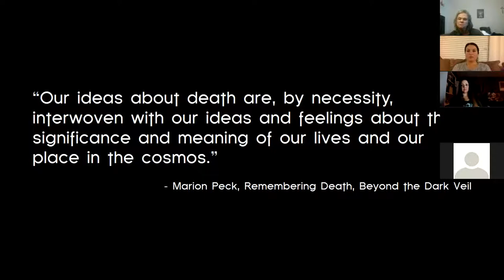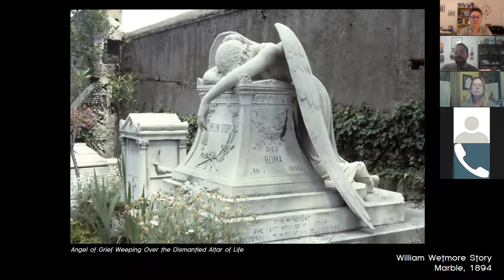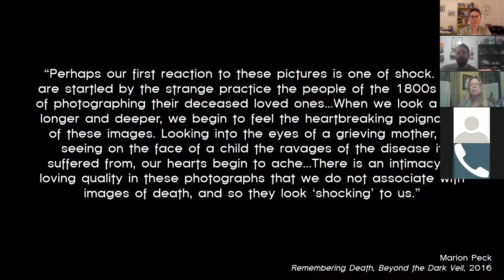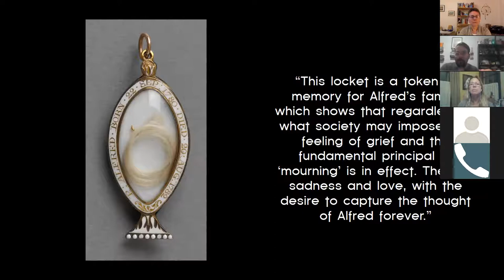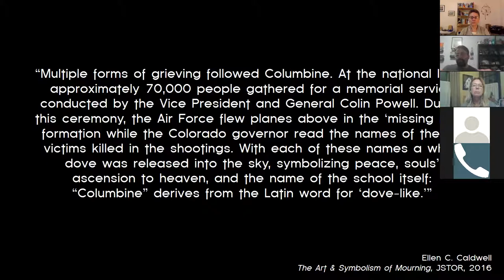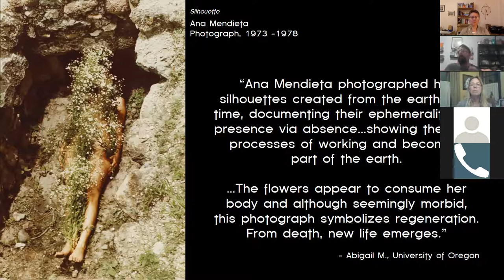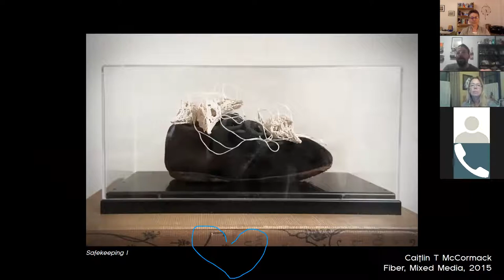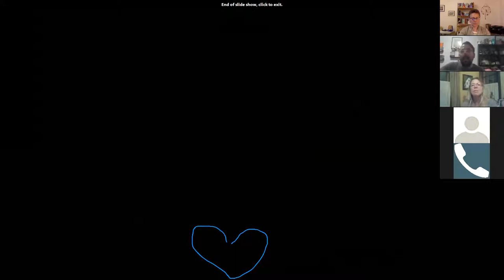Artistic Representations of Death & Mortality, with Tim Howell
Death is rarely beautiful, but the art that comes out of grief and mourning can be. Writer and artist, Tim Howell, leads an open forum conversation around some of the artwork, music, fiction, and poetry that explores death, grief, and mortality. Be ready to share the pieces that stand out to you, and participate throughout the conversation.

The NHFA is a community-driven organization run entirely by a volunteer working board.  There are no paid staff.  Your donations and sponsorships directly support the resources, education, and events that NHFA is able to offer its members. Without your generosity, we cannot keep doing this work.